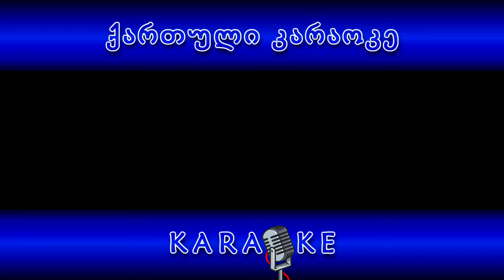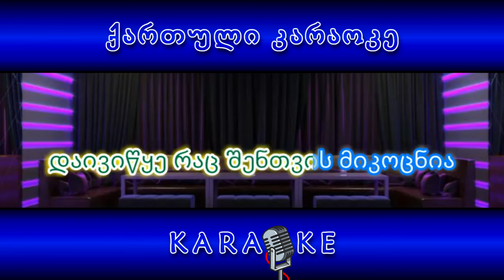პოპური - ავადა ვარ ავადა + ჩემო გოგო KARAOKE